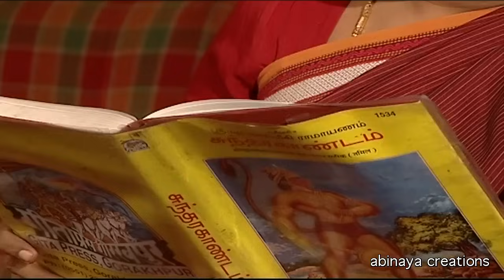திருப்பாவை சீரியல் Episode - 315 | Thiruppaavai Serial